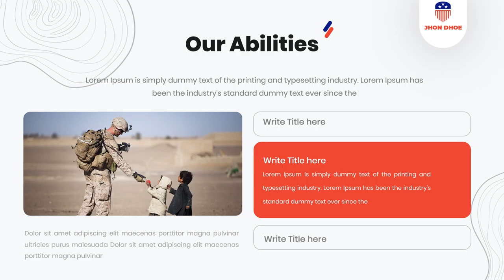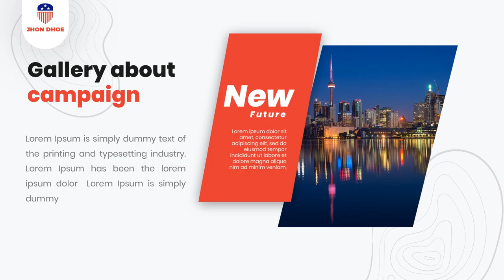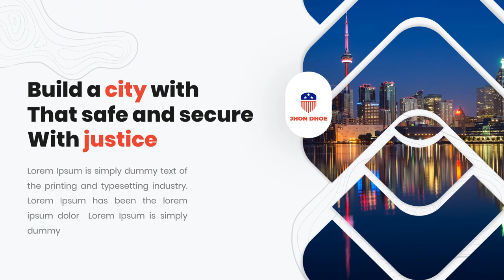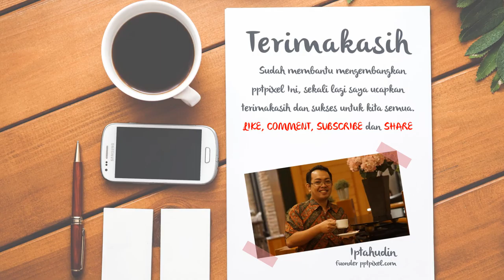Jasa Pembuatan Video Promosi Untuk Instagram, Youtube, Facebook, Whatsapp